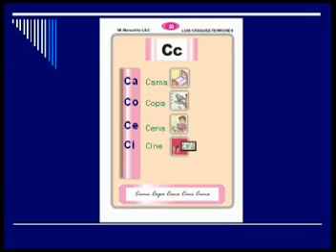Aprender a Leer. Learn to Read Spanish. Mi Manuelito, lectura y comprensión. Luis Vásquez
To learn it's so easy when we have a good book in our hands.
APRENDER ES FÁCIL CUANDO SE TIENE UN BUEN LIBRO EN LAS MANOS.

La estructura silábica e integral califica a Mi Manuelito como un método mixto para aprender a leer. La directa correlación fonológica entre la sílaba y la palabra que la contiene transforma a la sílaba de elemento abstracto a objeto con significado.

     En Mi Manuelito todas las clases están plenamente correlacionadas de principio a fin a lo largo de todo el texto. Ésto significa que nunca aparece una palabra que previamente no se haya estudiado, convirtiendo a mi manuelito en un libro absolutamente racional, un texto sin saltos, algo que facilita la comprensión y el autoaprendizaje por descubrimiento cognitivo.

     Está completamente ilustrado con el objeto de lograr la formación de un juicio pleno de la palabra u oración en estudio. Así, el aprendiz  es siempre un ente activo en su proceso de aprendizaje, gracias al hecho de ganar una confianza infinita en su capacidad de aprender.

     Mi Manuelito hace del estudiante UN FORJADOR DE SU PROPIA CONFIANZA, de su auto-realización.